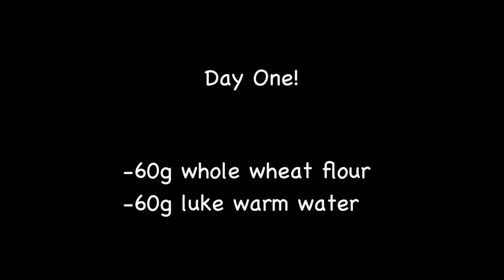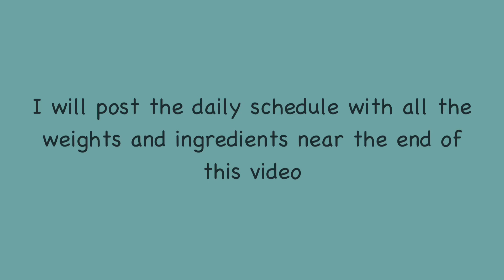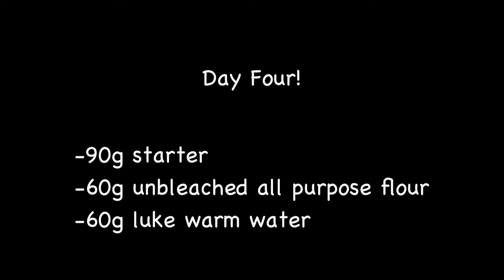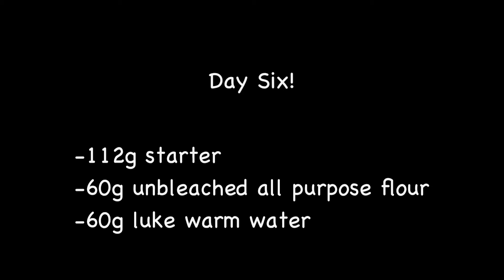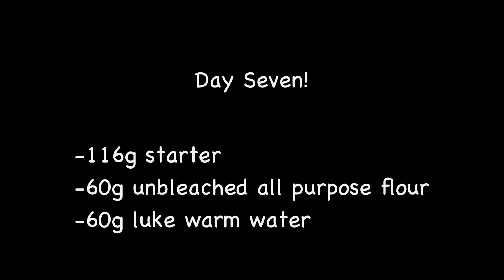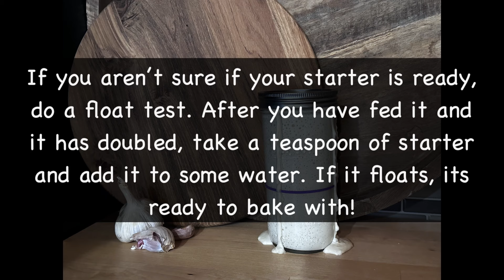Easy Sourdough Starter. A step by step guide to making your very own!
Hi everyone! In this video, I show you how to make your very own sourdough starter from start to finish! I hope this video is helpful, and starts you off on the right foot to your sourdough goals.

Live simply…
Kenwillyn Farm